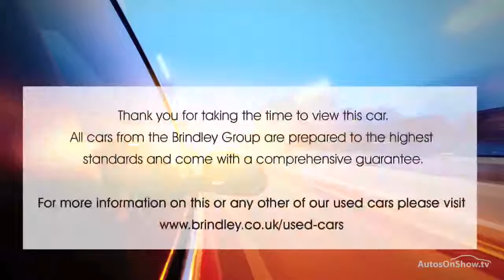HONDA CIVIC I-VTEC SE PLUS BLACK 2015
2015 HONDA CIVIC I-VTEC SE PLUS HATCHBACK PETROL, in BLACK